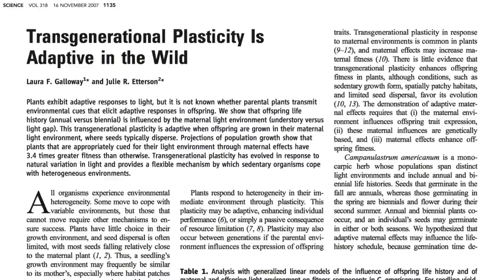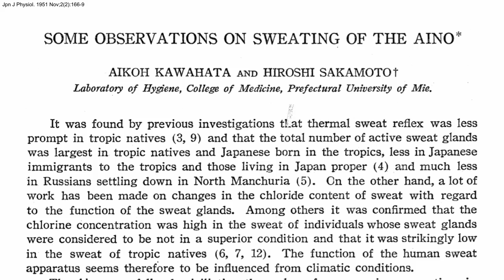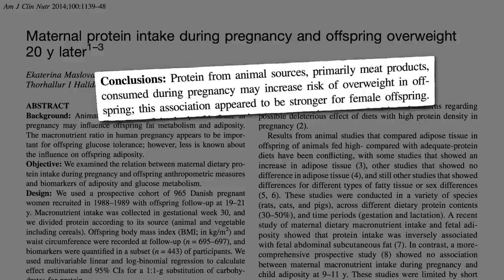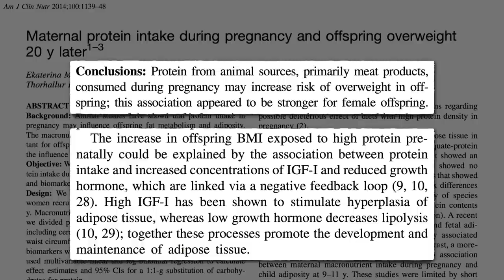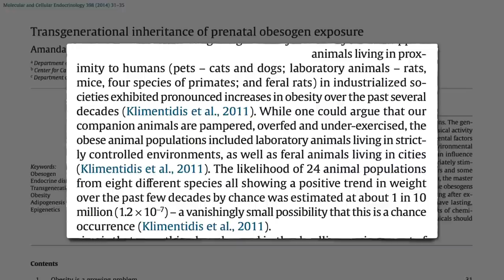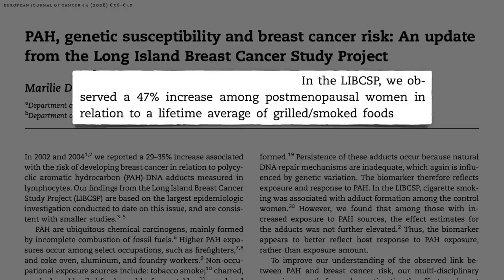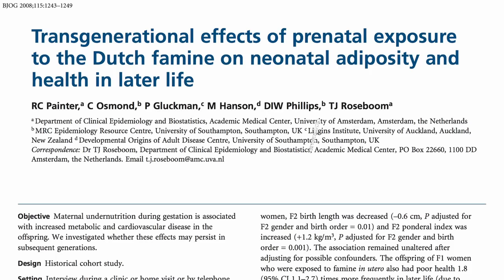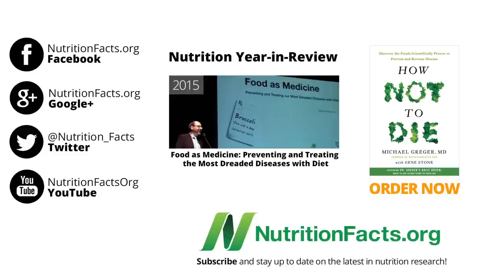Animal Protein, Pregnancy, and Childhood Obesity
What pregnant women eat may even affect the health of their grandchildren.

Epigenetics is the science of altering the expression of your genes. No matter your family history, some genes can be effectively turned on and off by the lifestyle choices you make. See, for example:

I previously touched on PAHs in Meat Fumes: Dietary Secondhand Smoke

Have a question about this video? and someone on the NutritionFacts.org team will try to answer it.

Want to get a list of links to all the scientific sources used in this video? You’ll also find a transcript of the video, my blog and speaking tour schedule, and an easy way to search (by translated language even) through our videos spanning more than 2,000 health topics.

Image Credit: e_monk via fickr and Peter Trimming via geograph.org.uk